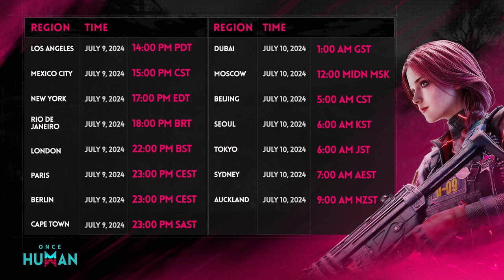Once Human - Launch Prep / Basic Info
once-9b3b94dc once-9b3b94dc
Basic information about the launch of Once Human which releases tomorrow.